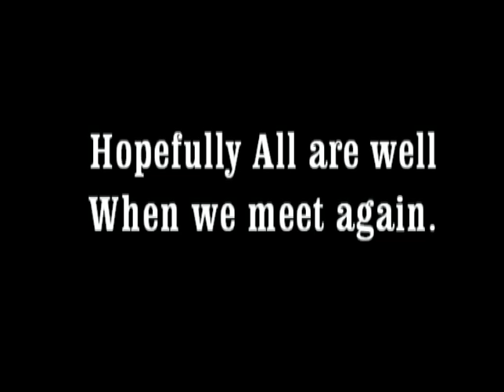1980 Carpenter High 30 year reunion by Darwin Dallyn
1980 Carpenter High 30 year reunion
big thank you to Garth Campbell who contacted all of our classmates
Dawn Torvik, Terry Meir, Shirley Flanagan for arranging prizes and pictures for viewing.
Thanks to all who showed up. As one of the main go getters to get this reunion together, I thank all of you and cant wait to do it again for our 40th. Hope you all can make it back. Since the reunion we have lost Cory Wilson,Myles Demmans and Blaine Kozlowski. May the good lord keep you and I around until then. Hope you enjoy this little video. If anyone else has video or pics from reunion please Pm me them or post on youtube tag me please then I`ll be sure to see it.